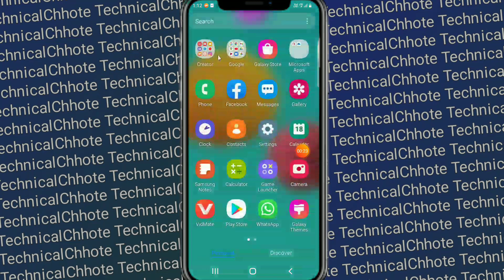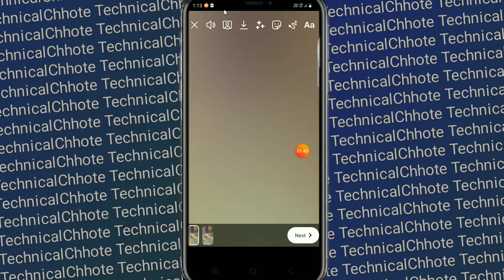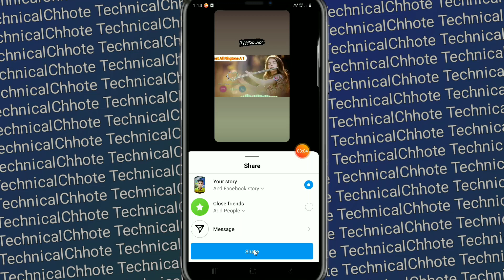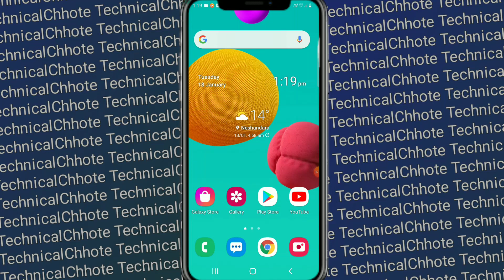facebook story me emoji move kaise kare | How to animate text on facebook story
is video me maine aapko bataya hai ke Facebook story me emoji move kaise kare | Emoji move kaise karte hai | How to move emoji in Facebook Story | Fb story me text animate kaise kare | fb story me emoji animate kaise karte hai

Your Queries 👇

facebook story me emoji moved
instagram me animation text ka option kaise laye
facebook story me emoji move kaise kare
fb story me emoji move kaise kare
fb story par text animation kaise kare
facebook pe animation ka option kaise laye
fb story me text animate kaise kare
fb story me text move kaise kare
Technical Chhote
Facebook Tips and Tricks
Instagram story me animation kaise banaye
Instagram story me text animation kaise kare
Instagram text font style
facebook story par song kaise lagaye
facebook story setting
animated emoji Instagram story
Instagram story animated emoji
animated emoji in Instagram story
animated emoji in Facebook Story
animated emoji Instagram story android
how to add animated emoji in Instagram story
how to add animated emoji in Facebook Story

Keep Supporting